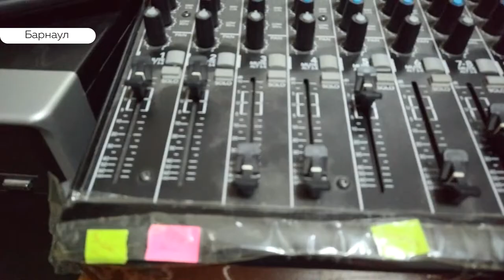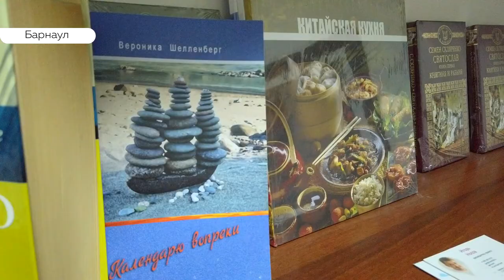День радио: за что радийщики любят свою работу?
Оно звучит и в парках и в такси и из радиоприемников. Сегодня в России, а также в постсоветском пространстве отмечают День радио. Дарья Эйдемиллер встретилась с  нашими коллегами из «Сибирской медиагруппы», журналистами радиостанции «Комсомольская правда. Барнаул».Ей было интересно, за что они любят свою работу.